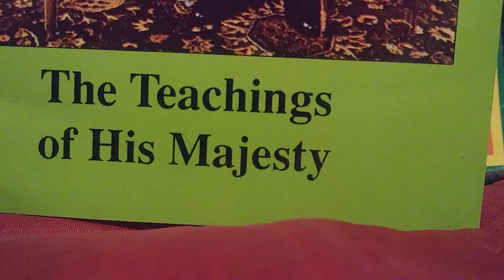The Dragonfly Sutra, chapter 4 Rasta book part3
Chapter 4 of the Dragonfly Sutra. This chapter is about Haile Selassie I